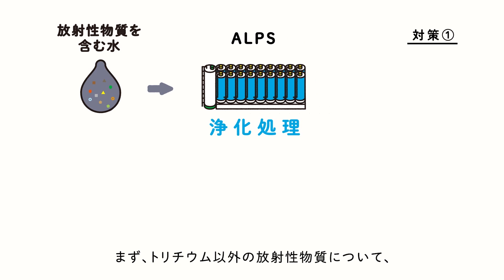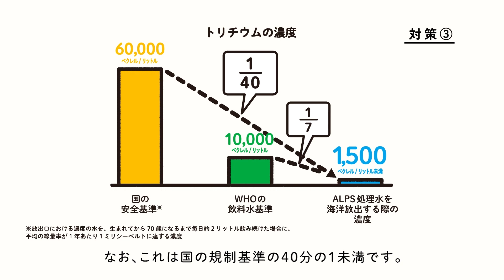動画でわかる。ALPS処理水「#7 安全はどうやって確保するの？」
シリーズ7本目の動画では、ALPS処理水の海洋放出にあたって、安全の確保についてお答えします。
ALPS処理水の海洋放出にあたっては、タンクに保管している水をそのまま海洋に放出することはなく、安全を確保するよう対策を重ねています。

ALPS処理水に関する取り組みについて、詳しくはこちら↓
「処理水ポータルサイト」